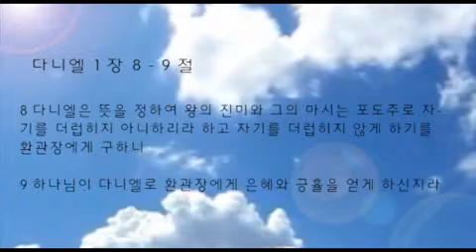2014 08 29 이은태 목사 설교 - 다니엘서 강해1 - Auckland International Church